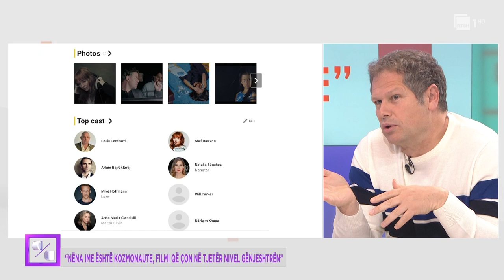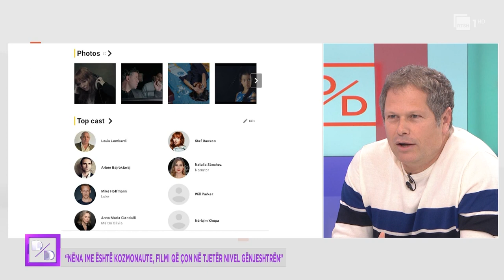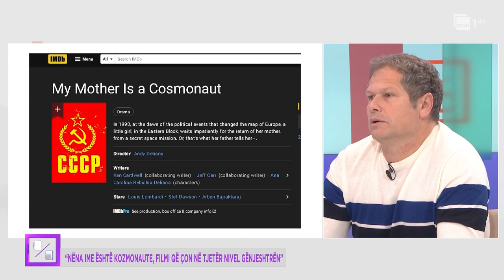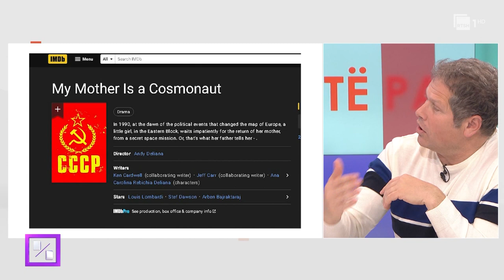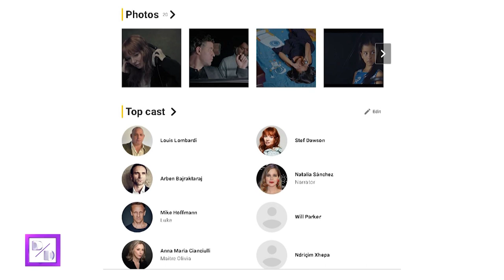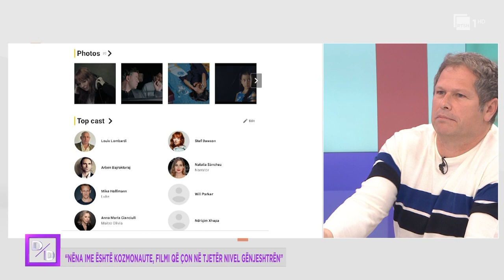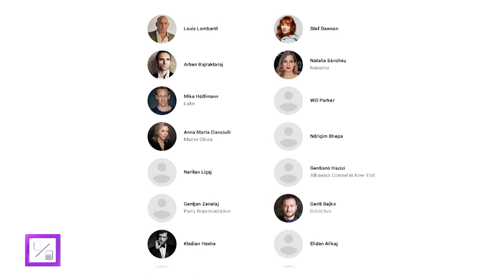Nëna ime është kozmonaute, filmi që çon në tjetër nivel gënjeshtrën. Andi Deliana